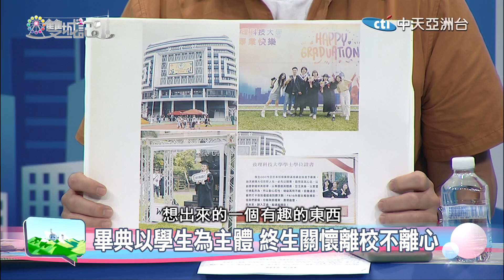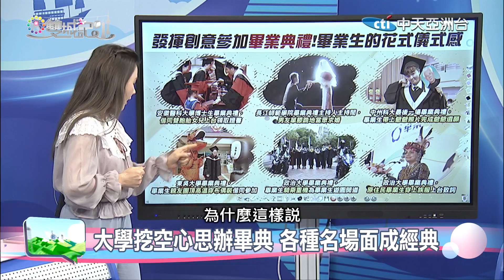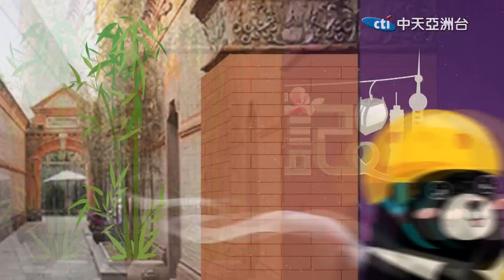2024.06.15《雙城記》配合學生創意造終生回憶 畢業季祝願同學鵬程萬里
首播：每週六晚上20:00~21:00
重播：週日早上9:00~10:00、下午13:00~14:00；
重播：週一早上06:00~07:00

節目介紹：
由中天資深主播製作人盧秀芳主持，與東方衛視主播、學者，就兩岸重要議題或兩地社會的互動變化、趨勢潮流，邀請來賓與當事人共同參與討論，讓觀眾能在輕鬆的對談中，更加認識了解兩岸文化的異同。